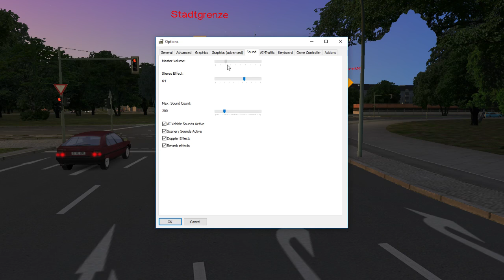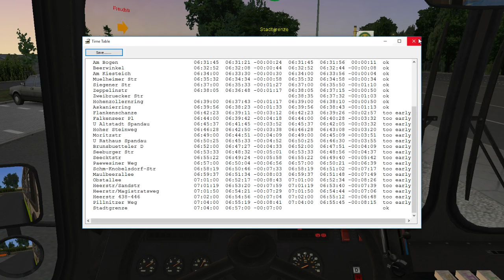OMSI Driving: Berlin-Spandau Line 92 to Heerstr. Stadtgrenze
A request from YT user Knowah English

I take a CTtransit New Flyer D40LF #713, branded for CTfastrak (IRL too) on Line 92 to Heerstr. Stadtgrenze, in one of my first drives in Berlin ever. Enjoy!

Cummins ISL EPA 2004
Voith DIWA D864.3E